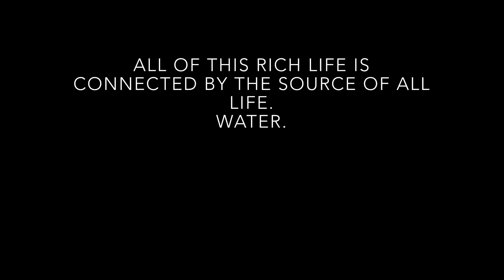Watercolor Timelapse Painting: Clear Water with Reflections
Timelapse watercolor painting of a water scene. Featuring clear water with reflections inspired by a scene from Florida wildlife refuge and spring, Chassahowitzka.